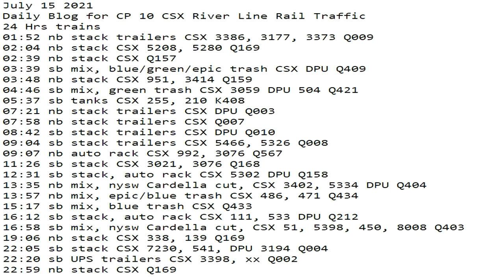July 15 2021 24 Hrs CSX Trains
24 Hrs trains
01:52 nb stack trailers CSX 3386, 3177, 3373 Q009
02:04 nb stack CSX 5208, 5280 Q169
02:39 nb stack CSX Q157
03:39 sb mix, blue/green/epic trash CSX DPU Q409
03:48 nb stack CSX 951, 3414 Q159
04:46 sb mix, green trash CSX 3059 DPU 504 Q421
05:37 sb tanks CSX 255, 210 K408
07:21 nb stack trailers CSX DPU Q003
07:58 nb stack trailers CSX Q007
08:42 sb stack trailers CSX DPU Q010
09:04 sb stack trailers CSX 5466, 5326 Q008
09:07 nb auto rack CSX 992, 3076 Q567
11:26 sb stack CSX 3021, 3076 Q168
12:31 sb stack, auto rack CSX 5302 DPU Q158
13:35 nb mix, nysw Cardella cut, CSX 3402, 5334 DPU Q404
13:57 nb mix, epic/blue trash CSX 486, 471 Q434
15:17 sb mix, blue trash CSX Q433
16:12 sb stack, auto rack CSX 111, 533 DPU Q212
16:58 sb mix, nysw Cardella cut, CSX 51, 5398, 450, 8008 Q403
19:06 nb stack CSX 338, 139 Q?
22:05 sb stack CSX 7230, 541, DPU 3194 Q004
22:20 sb UPS trailers CSX 3398, xx Q002
22:59 nb stack CSX Q169